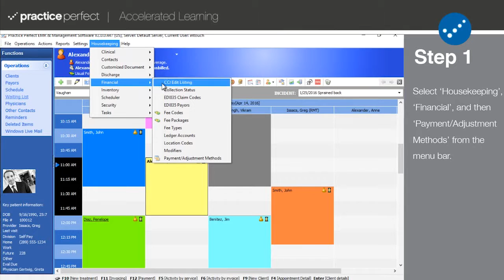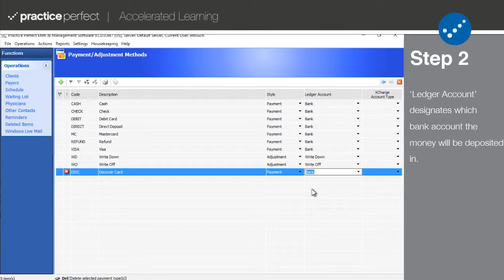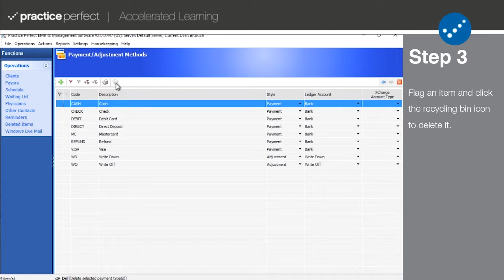How to setup 'Payment Methods'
This video will discuss how to setup the 'Payment Methods' that your clinic accepts in Practice Perfect. Whether it be cash, cheque, or credit, you'll easily be able to add 'Payment Methods' after watching this video.